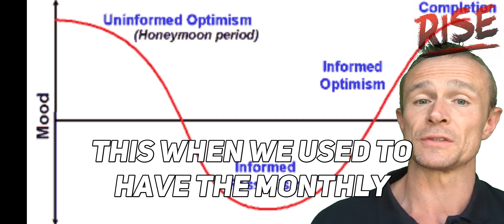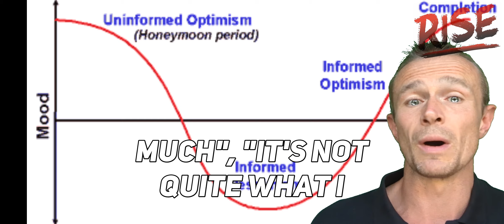The dip - Adherence #2